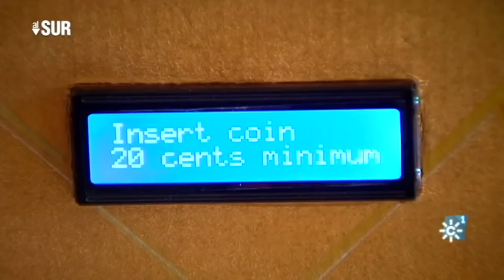Juan Manuel Moreno Sánchez. Retratos de una generación.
alsur.canalsur.es
El pintor y artista plástico jienense Juan Manuel Moreno Sánchez se vale de la pintura para representar el momento en que vivimos. También utiliza tecnologías en sus obras como la realidad aumentada y la animación en su proceso de creación artística

Realizador "Al Sur": Aurelio Domínguez
Redactor/a "Al Sur": Pedro Romacho
Realización video "Al Sur": Manuel Correa
Producción "Al Sur":  Lola Moñús, Francisco Guirado
Cámara "Al Sur": Kiko Cano
Postproducción "Al Sur": Alejandro Gómez
Documentalista "Al Sur": Ana Martínez Domene